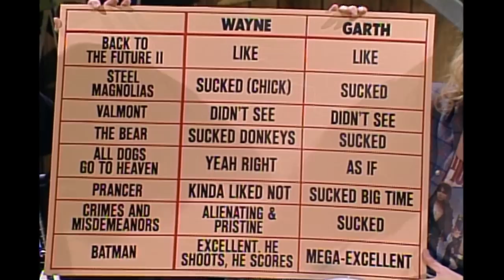Wayne's World: Movie World and Aurora's Most Wanted - SNL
Wayne (Mike Myers) and Garth (Dana Carvey) review the year's films, including Batman and Prancer, and reenact embellished crimes with Police Chief Mark Wilson (John Goodman) on Aurora's Most Wanted. [Season 15, 1989]